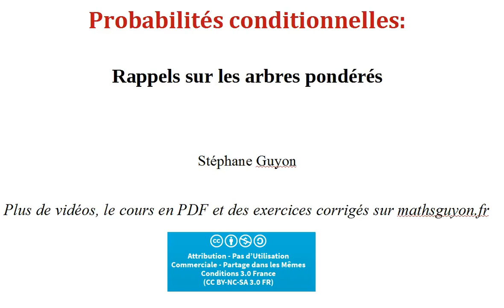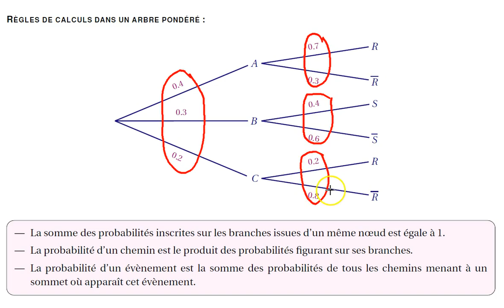Probabilités conditionnelles 1 Rappels arbres pondérés